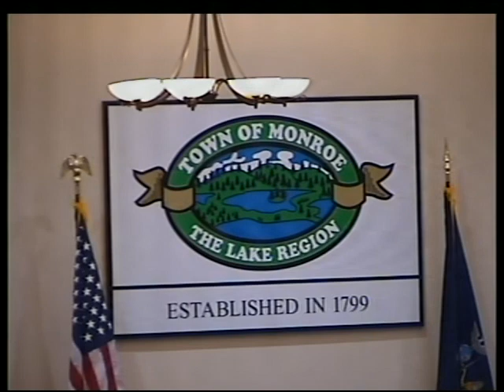JANUARY 4 2021 TOMM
THE JANUARY 4, 2021 TOWN OF MONROE NY REORGANIZATION MEETING.